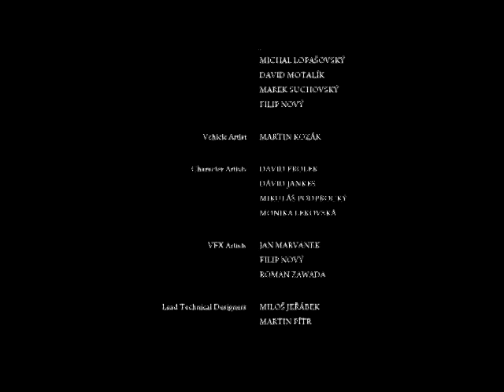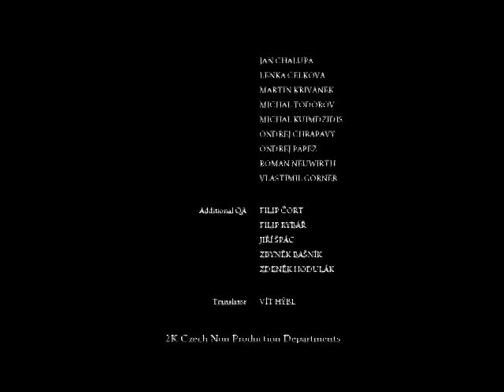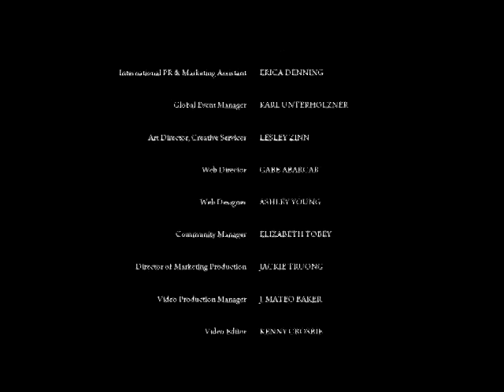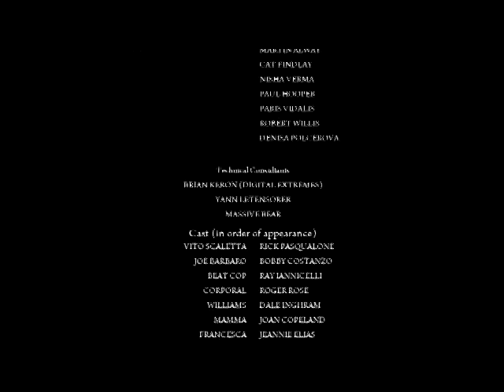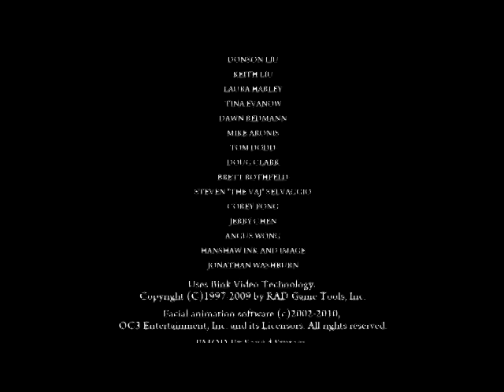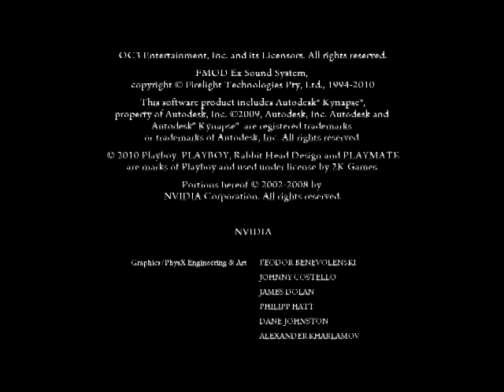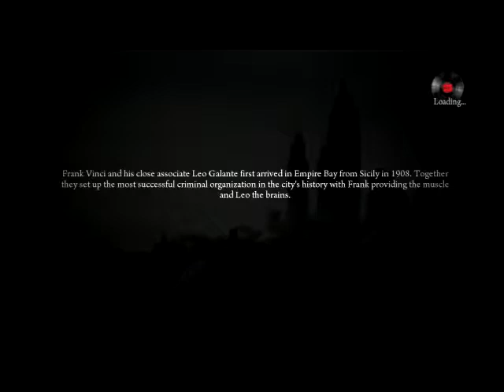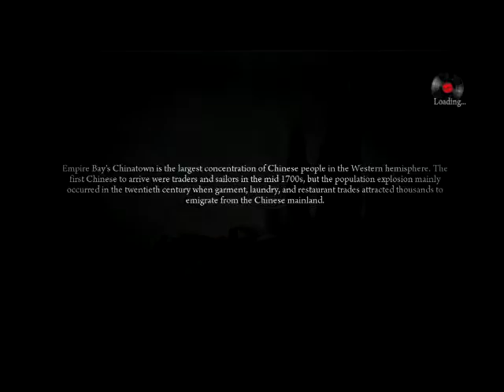Mafia 2: Chapter 15 Per Aspera Ad Astra || BlakJak Plays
Vito is told to meet Carlo Falcone at the observatory. On the way there he is picked up by Leo Galante and Mr. Chu who tell him that he needs to kill Falcone. Once arriving to the observatory, Vito lays waste to all of Falcone's men. Vito then meets up with Joe, and together they finish the job.